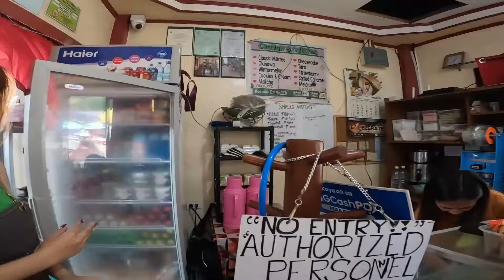Baguio To Launion ang Ganda Ng Tinuluyan Namin sa Amirah's Bamboo Resort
Your Home Design and Solution
# House Build
# House Renovation
# Diy House Tutorials
# HOuse Make Over
# Diy KIsame
# Travel
# Adventure